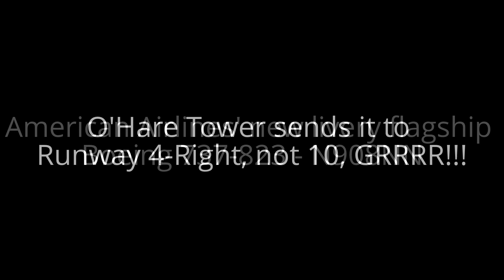American Airlines' NEW LIVERY Boeing 737 [N908NN] - O'Hare Int'l Airport Arrival [02.04.2013]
PLEASE READ! It finally came to O'Hare during daylight hours! However, my friend Bart and I were waiting for it under the Runway 10 approach, and ORD ATCT called American 1438 to land on Runway 4-Right. We rushed over there, but didn't make it in time.

I honestly wasn't going to upload this footage, but I wanted everyone to see how frustrating it can be to spot planes. It's a great hobby and I hope to be able to do it for the rest of my life, but it can and does get frustrating. A little perseverence doesn't hurt though! I eventually got better footage later that day and again the next day. Watch those videos here:

This is the third time N908NN visited O'Hare. Before this, it had come in and departed after Sunset on January 30th, and February 3rd. Here, you can see it arriving as American Airlines Flight 1438 ( AAL1438 ) from San Diego International Airport ( KSAN / SAN ) and landing on Runway 4-Right at Chicago's O'Hare International Airport ( KORD / ORD ).

THIS VIDEO IS THE PROPERTY OF YouTube user joseg2143 AND MAY NOT BE COPIED, DOWNLOADED, TRANSFERRED, OR REPOSTED WITHOUT PRIOR AUTHORIZATION.

joseg2143 Chicago O'Hare Int'l Airport Plane Spotting / Aircraft Spotting / Flight Tracking / Planespotting / Aircraft Photography

Filmed with a Canon PowerShot SX40HS on Monday, February 4th, 2013.